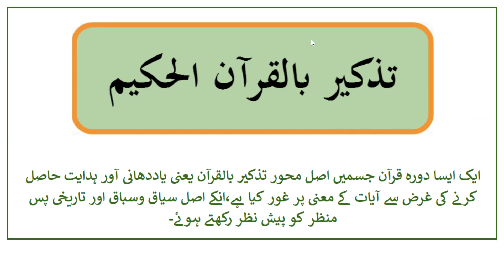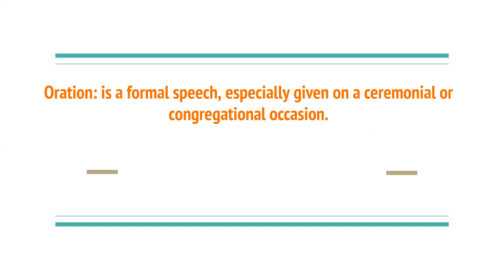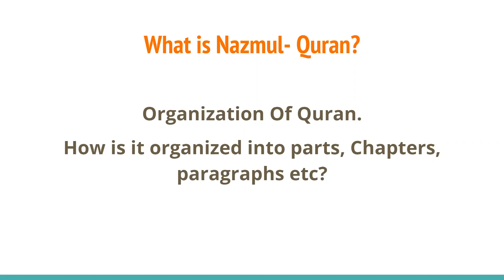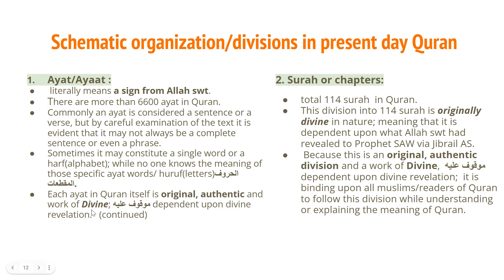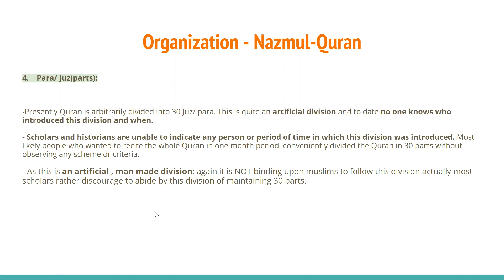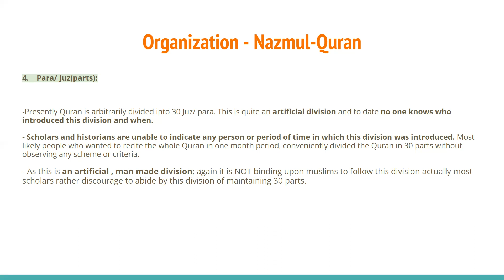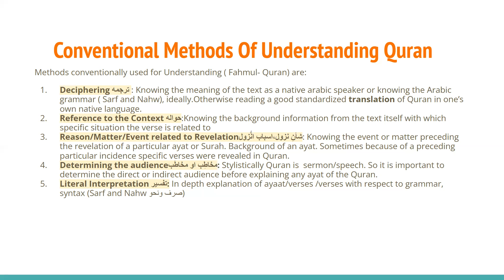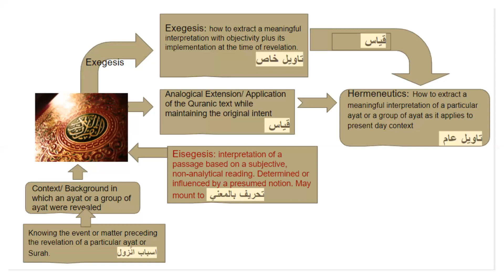Important points in Understanding Quran فهم القرآن كے سلسلے میں اہم نکات; Tazkir Bil Quran (TBQ)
اس دوره قرآن كے اصل اغراض و مقاصد
تفہیم : قرآن حکیم کی آیات کا مفہوم انکے لفظ بلفظ معنی اور عربی صرف و نحوکے علم کے مطابق سمجھنا-
  تذکیر: آیات کے معنی سمجھتے ہوئے ان سے سبق اور نصیحت حاصل کرنا اور پھر انکا اطلاق عام زندگی میں وضع کرنا-
Word to word analysis and translation , Tazkeer Bil Quran.
Word to word meaning, sarf and nahw and short tafseer Of Kalimatul Qurani .